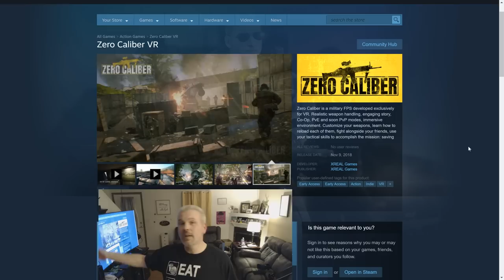Zero Caliber VR - Early Access Solo Oculus Rift Gameplay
Zero Caliber is a military FPS developed exclusively for VR. Customize your weapons on-the-fly, fight alongside your friends in Co-op (PvP coming soon!) and use your tactical skills to accomplish the mission: saving humanity! Engaging story, realistic weapon handling and physics in an immersive environment!

The game officially launches into early access on November 9th so if you wanna check it out be sure to grab a copy here:

PC #1 Specs:
I7 7700K
GTX 1070
16GB 3200mhz Ripjaws

PC#2 Specs:
i54670K
GTX 980ti
16gb Ripjaws X